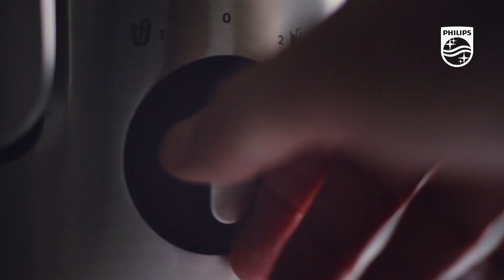Vegetable Haters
Kasvistenvihaajakampanja, kuten me sitä kutsumme, pyrkii korostamaan, kuinka tärkeää on saada lapset nauttimaan entistä enemmän kasviksia kaikissa Pohjoismaissa. Kaikki vanhemmat tunnistavat kasvistenvihaajan, joka kaikista yrityksistä huolimatta kieltäytyy syömästä vihanneksiaan! Kunnon mehulingon ja sopivien reseptien avulla kammoksuttu parsakaalikin muuntuu herkulliseksi mehuksi.